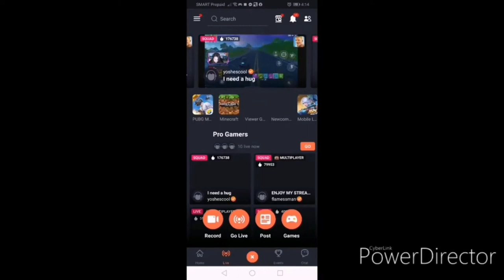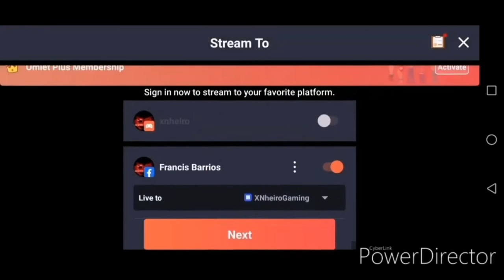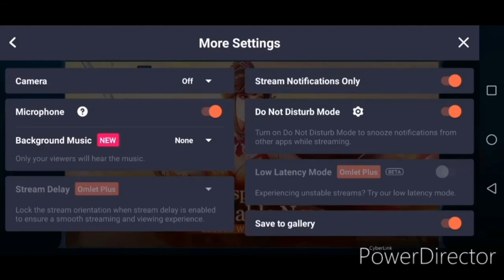Paano mag livestream gamit ang app na Omlet Arcade?